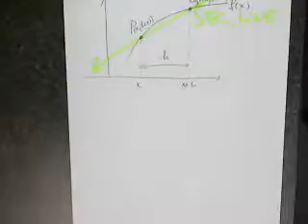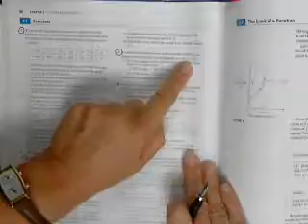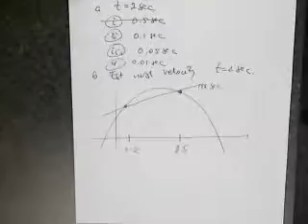MAT 191 SECTION 2.1 VIDEO LECTURE